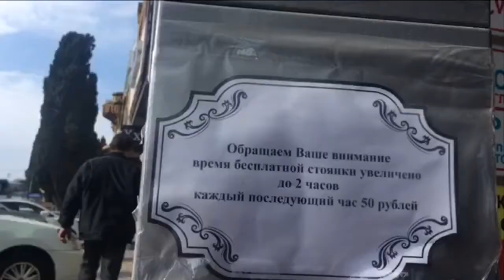Парковка рядом с кабинетом психолога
Если вы добрались до адреса (г.Сочи, ул. Виноградная 166 г) и если рядом со зданием все бесплатные парковки не свободны, то через 100 метров есть паркинг. Первые 2 часа - бесплатно. Далее - 50 руб/час.